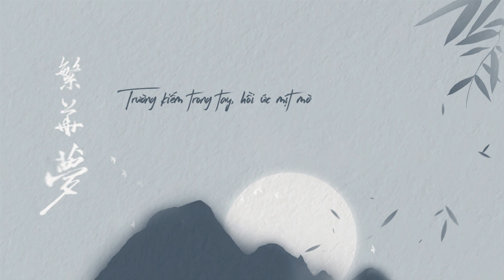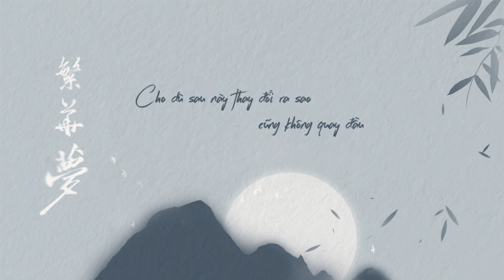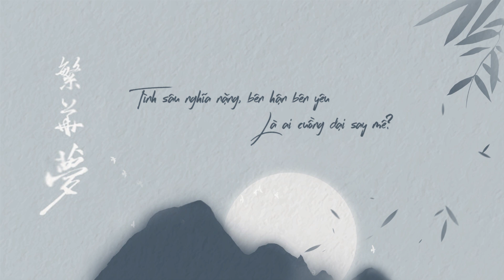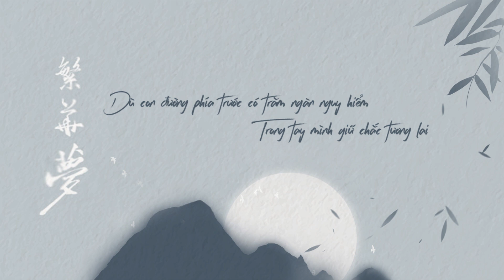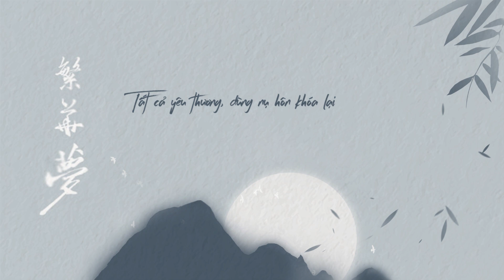[Vietsub] Mộng phồn hoa 繁华梦 (OST Phù Dao) - Vương Đại Nương 王大娘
Nhạc : Tống Dương 宋阳
Lời : Lâm Hải 林海
Biên khúc：Tống Dương 宋阳
Cover：Vương Đại Nương 王大娘
Hậu kỳ：Tặc Ân 贼恩
Des：Toái Tuy 碎夊
Đang xem Phù Dao xong thấy Đại Nương tung bài này ối dời ơi nhân sinh không còn gì tiếc nuối ;;;v;;;
2 tuần không update thật sự không phải vì lười! Tôi đang đợi xin được per, không phải lười, hãy tin tôi  =)))))))))